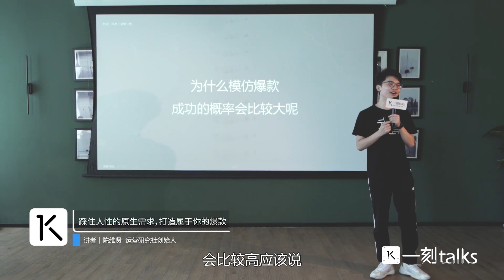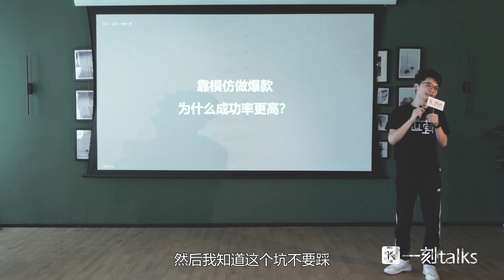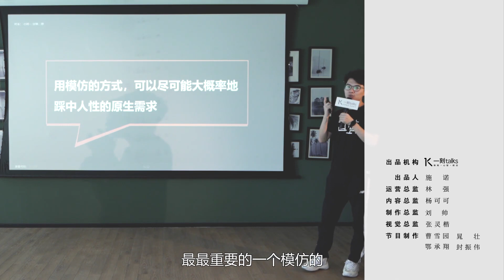一刻talks |踩住人性的原生需求，打造属于你的爆款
这是陈维贤@一刻talks的分享。简单对爆款的模仿很难成功，只有了解背后的原生需求才是关键。原生需求反映的是人性，这才是真正需要被模仿的。

陈维贤|运营研究社创始人兼CEO